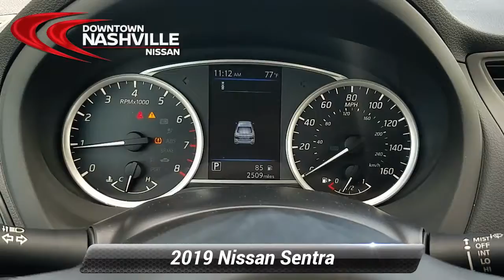Used 2019 Nissan Sentra S, Nashville, TN P3616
Certified. CERTIFIED BY CARFAX- NO ACCIDENTS AND ONE OWNER, BLUETOOTH HANDS-FREE CALLING, REAR VIEW BACK-UP CAMERA, NON SMOKER, 4D Sedan, 1.8L 4-Cylinder DOHC 16V, CVT with Xtronic, FWD, Charcoal w/Cloth Seat Trim, ABS brakes, Carpeted Floor Mats w/Trunk Mat, Electronic Stability Control, Fog Lights, Illuminated entry, Low tire pressure warning, Remote keyless entry, Traction control. Odometer is 1946 miles below market average! Priced below KBB Fair Purchase Price!*br*2019 Nissan Sentra S Gun Metallic FWD 1.8L 4-Cylinder DOHC 16V CVT with Xtronic*br**br*Nissan Certified Pre-Owned Details:*br**br*  * 167 Point Inspection*br*  * Roadside Assistance*br*  * Warranty Deductible: $50*br*  * Limited Warranty: 84 Month/100,000 Mile (whichever comes first) from original in-service date*br*  * Includes Car Rental and Trip Interruption Reimbursement*br*  * Transferable Warranty*br*  * Vehicle History*br**br**br*Prices do not include additional fees and costs of closing, including government fees and taxes, any finance charges, any dealer documentation fees, reconditioning, any dealer installed accessories, any emissions testing fees or other fees. May exclude certification fee. All prices, specifications and availability subject to change without notice. All prices with approved credit. Though we make every effort to ensure pricing is accurate and up to date, we are not responsible for pricing errors. Contact dealer for most current information.*br**br*Save Money & Enjoy Your Dealership Experience.

[RLVID:730:8113b11fe58aa4cd:96486e90b55c46c7:1]